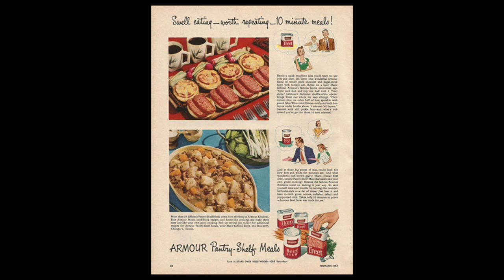Robert Rivard at PechaKucha San Antonio Vol 32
Author Robert Rivard shares his own tale of two families: the one from Michigan as the black sheep of his family, and the one from Texas that he created with his wife Monica Maeckle and sons Nicolas and Alex. Through everything he’s experienced as a journalist, author, and editor, he has learned that family is at the heart of it all.